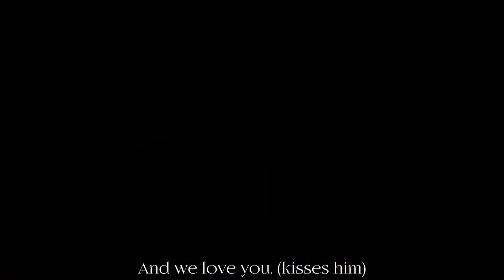Modern Fairytale: 2x06 [L-O-V-E]